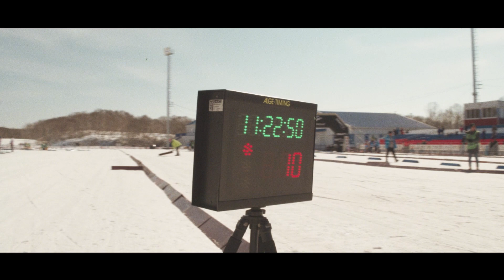Кубок Востока 2019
Видеоотчет о "Кубке Востока" по биатлону, завершившемуся 14 апреля на Камчатке.